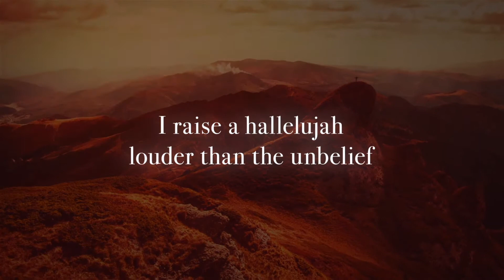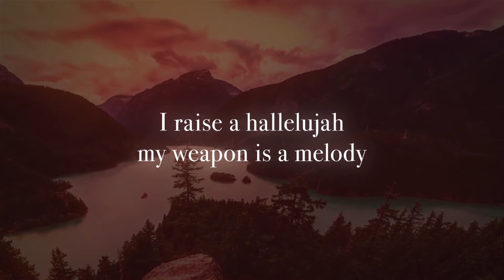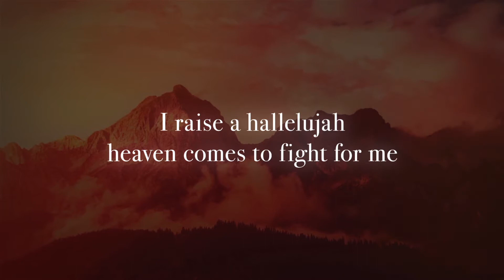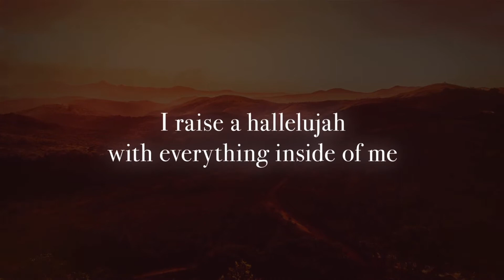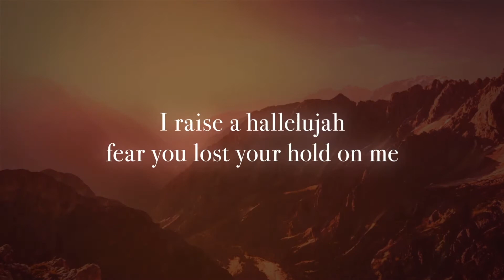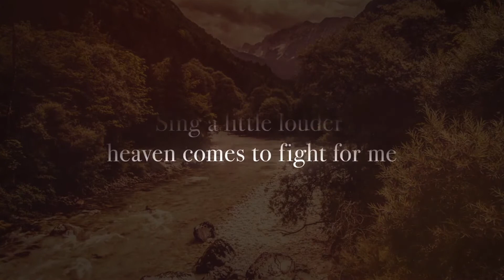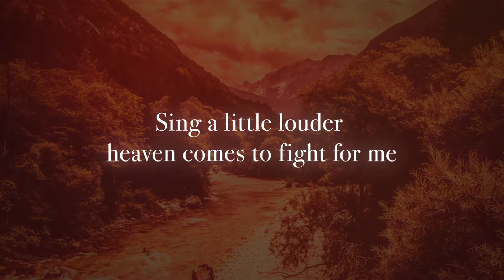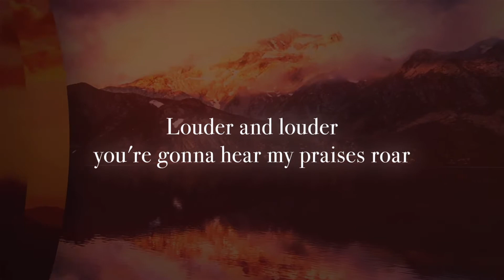RIGHT HERE FOR A REASON | New Life Worship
Worship with us. Sing with us. Pray with us.

This week, Michael teaches on the Holy Spirit's leadership in placing you right where you are, right here, right now. Listen in!